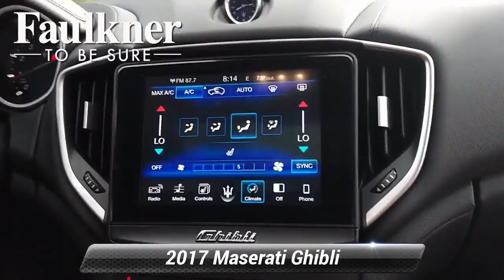Used 2017 Maserati Ghibli S Q4, Willow Grove, PA H1240780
Grigio Metallo 2017 Maserati Ghibli S Q4 AWD ZF 8-Speed Automatic 3.0L V6 8-Way Power Heated Front Comfort Seats, Apple CarPlay/Android Auto, Heated front seats, Leather Upholstery, Navigation System, Wheels: 19" Poseidone Alloy.

[RLVID:608:cc75fecc7b775991:aa6dc36f53e279ff:1]